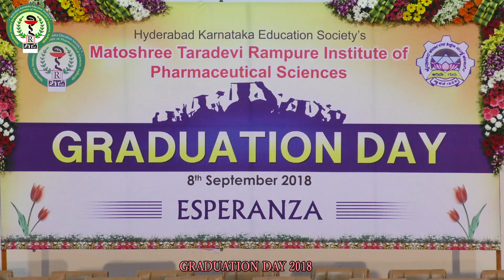Dr. Prakash I. Babladi HOD department of Forensic medicine MRMC.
Dr. Prakash I. Babladi
HOD department of Forensic medicine
MRMC.